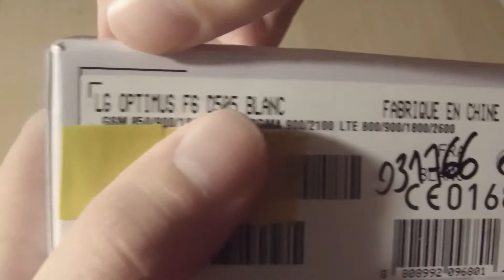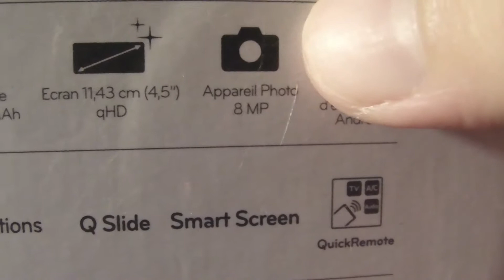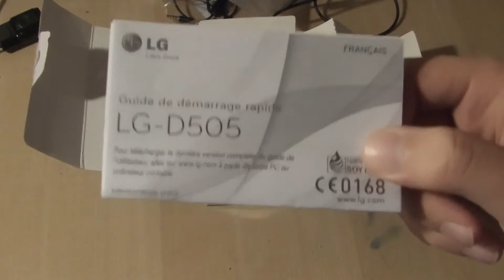Déballage LG Optimus F6 [D505]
Salut à tous, aujourd'hui je déballe pour vous le LG Optimus F6.

N'hésiter pas à mettre un "j'aime" sur la page facebook de mega-informatique